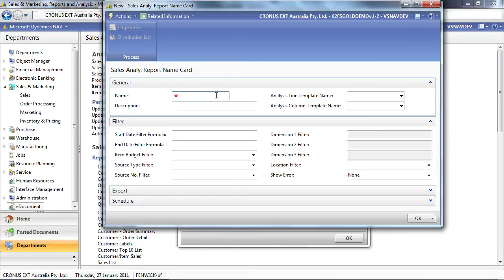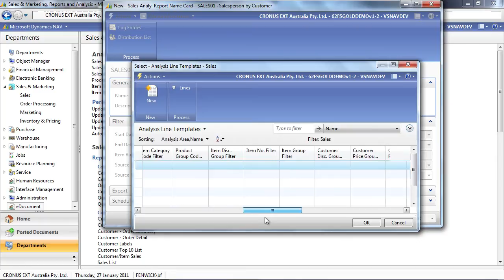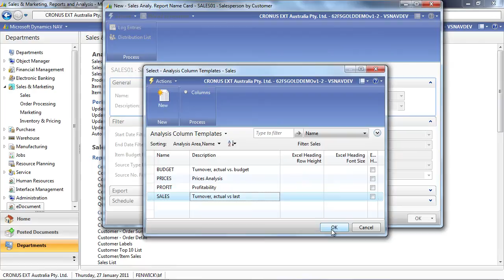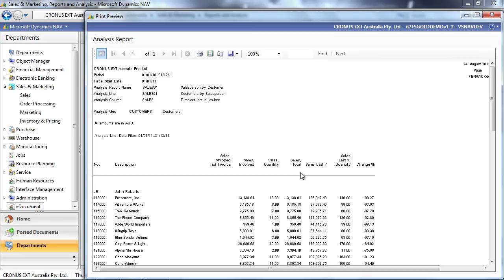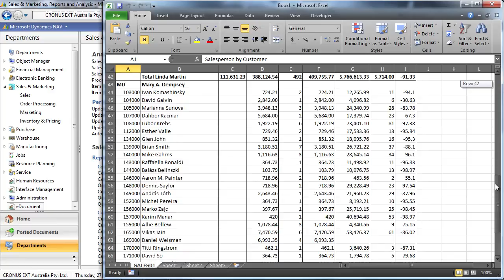Fenwick Gold Dynamics NAV: (FG02) Advanced Analysis Reports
Discover how Fenwick Gold can deliver higher quality reports, right from within Dynamics NAV. for more information.

Jump to the Live NAV Demo @ 1:06

Granule FG02 Advanced Analysis Reports was created by Fenwick to streamline and simplify custom report creation.